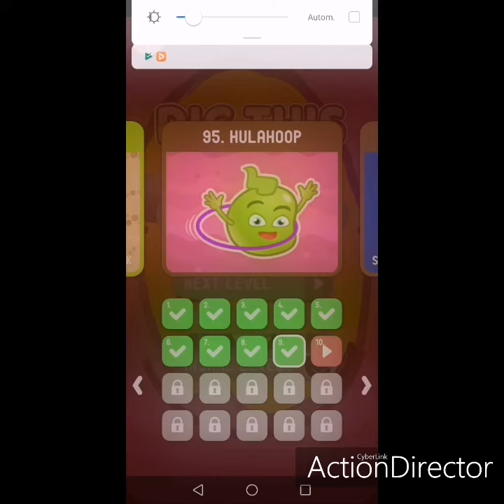Dig This (Dig It) 95-9 Chapter 95 HULAHOOP Level 9